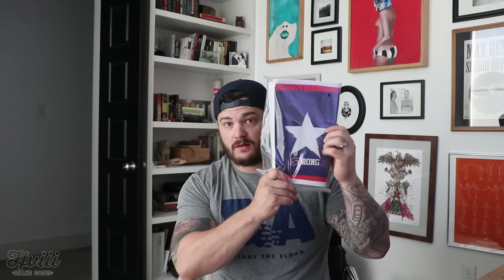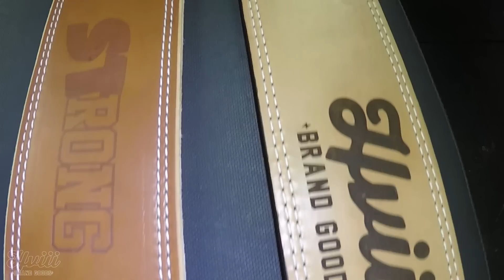BELT BATTLE: PIONEER AND MARK BELL'S STRONG BELT REVIEW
1. (This will take you to the store page.)
2. Click on the Rapid Reboot Recovery System.
3. Choose your Rapid Reboot Recovery System size on the product page.
4. Continue to checkout.